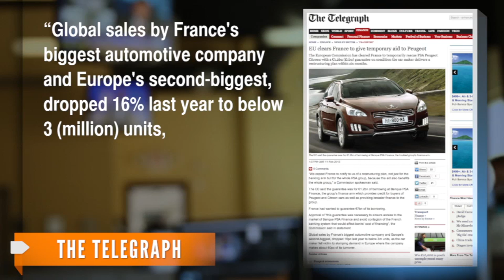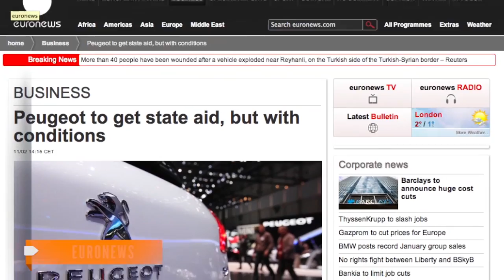EU Approves Peugeot Bailout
The EU gave the French government permission Monday to help temporarily save carmaker Peugeot.